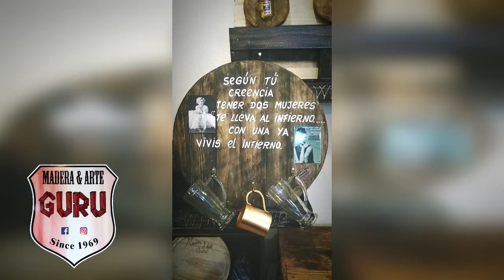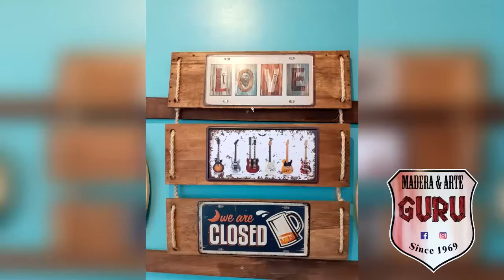Madera & Arte Guru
Calle Carretera del Chaco C/ Odonne Sarubbi. (Detrás de Olifer muebles) Barrio Obrero. Ciudad del Este -Paraguay